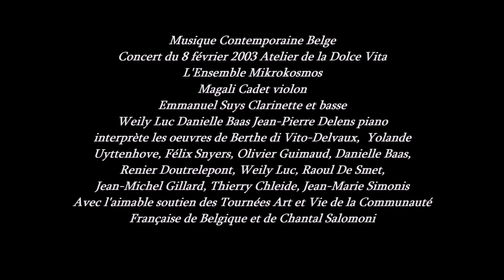Baas Danielle | 2003 02 08 | Clar bss et piano 8 m Sarajevo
Concert de musique contemporaine belge
Atelier de la Dolce Vita, Chantal Salomoni  - le 8 février 2003 à 20h00
Oeuvres de Olivier Guimaud, Jean-Michel Gillard, Thierry Chleide, Jean-Marie Simonis, Raoul De Smet, Renier Doutrelepont, Félix Snyers, Danielle Baas, Berthe di Vito-Delvaux, Yolande Uyttenhove
Ensemble Mikrokosmos
1 Jean-Pierre Delens piano - 2 Emmanuel Suys clarinette et basse - 3 Magali Cadet violon et piano 4 Danielle Baas piano - 5 Weily Luc piano. Direction artistique Danielle Baas

Berthe di Vito-Delvaux   Sonatine pour clarinette et piano (1-2)
Thierry Chleide Arianesques (1)
Yolande Uyttenhove Romance à l'étoile (3)
Félix Snyers Joyeux Anniversaire ! Trio pour violon, clarinette et piano (1-2-3)
Félix Snyers   Intimités (1-3)
Olivier Guimaud Qui m'aime me chante-Ballade à Nohant-Impromptu (1)
Danielle Baas Sarajevo (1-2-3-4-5)  Score available at wordpressdanbaas
Renier Doutrelepont 3 pièces pour clarinette et piano (2-4)
Weily Luc Rondo varié pour violon et piano (3-5)
Jean-Michel Gillard Diptyque pour piano solo  (1)
Raoul De Smet  Four Temperaments  (2)
Jean-Marie Simonis  Incontro (1-3)
Avec l'aimable soutien des Tournées Art et Vie de la Communauté Française de Belgique et de Chantal Salomoni.